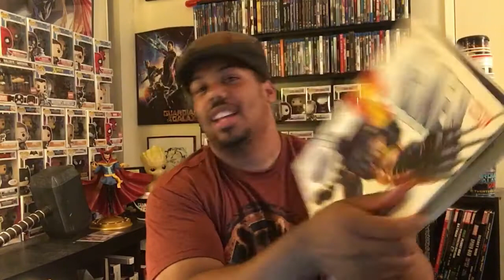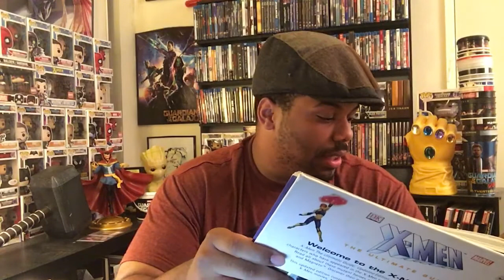BREAKING NEWS!! X-Men Dark Phoenix Updates and More!! Thoughts and Opinions!